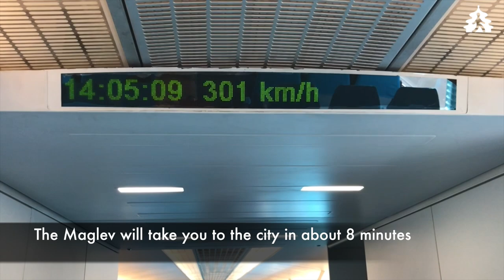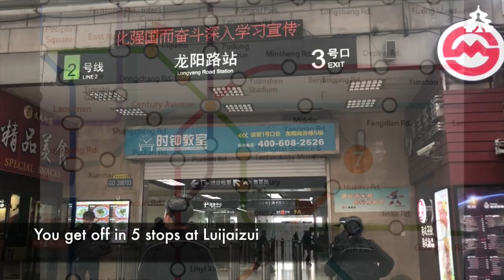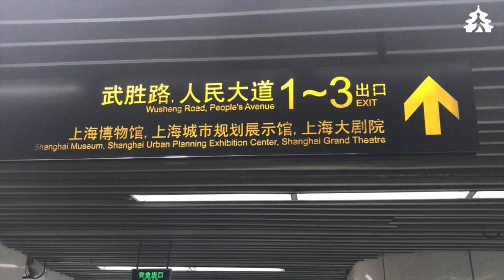What to do on a Short Layover in Shanghai (cheaply)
Under certain conditions, it is possible to transit in Shanghai without a visa. Nearly all nationalities do not need a visa if the transit is under 24 hours. Certain nationalities can even transit for 144 hours (nearly 6 days) without a visa.
For a transit under 24 hours, immigration can sometimes (based on the duration of the layover) let you leave the airport. This videos show you how to see the key highlights of Shanghai in less than a day.
What is shown in this video was visited from mid-morning to early evening.

To assist you for this short visit, get a good subway map (like this one And watch our video on how to ride the subway and our video on how to ride the Maglev train